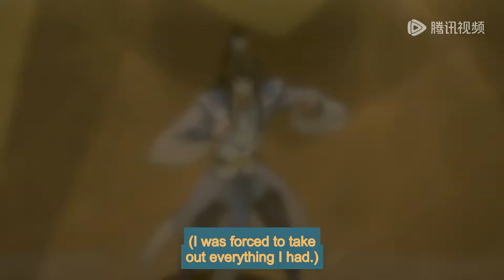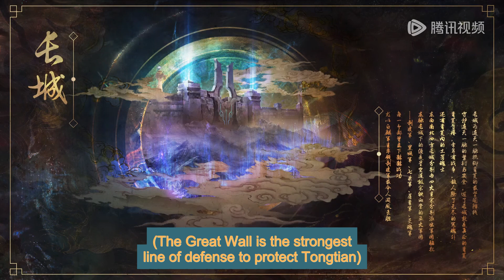[Eng Sub] A Will Eternal EP124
[English Sub] A Will Eternal Episode 124
AWillEternal part 124 engsub newepisode